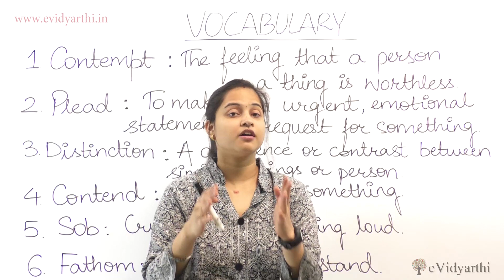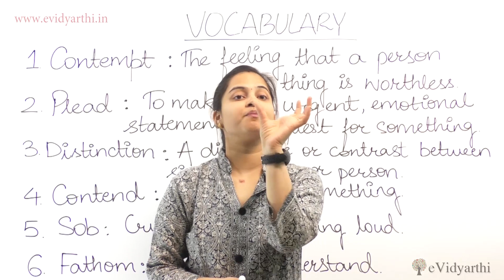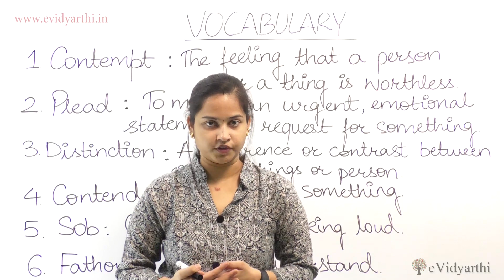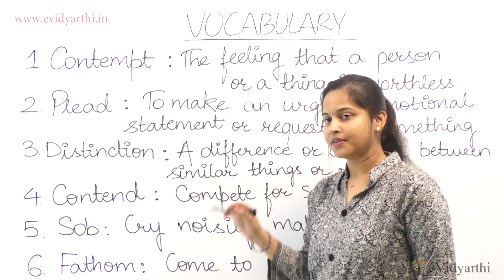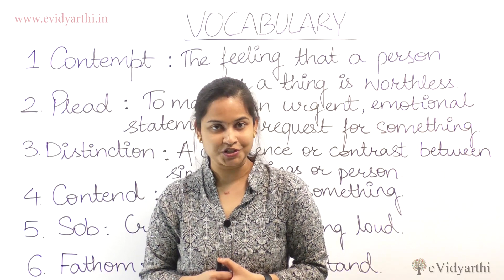English Vocabulary Words with Meaning - Daily Use English words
In this video, I tell you few daily use English words which you can use in your daily English conversation.